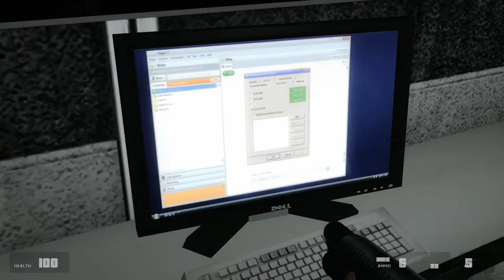1187 - Episode One [HD] - 13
Playthrough of 1187: Episode One mod for Source / Half-Life 2 in HD.